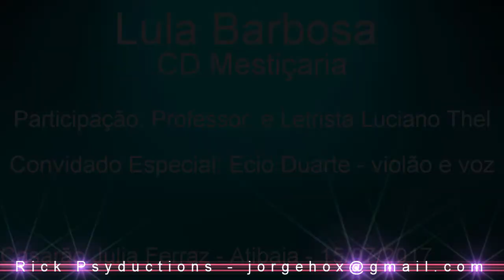Lula Barbosa - Mestiçaria (O Rezadô/Desejos e Delírios)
O Casarão Julia Ferraz tem a honra de receber Lula Barbosa para o lançamento do álbum Mestiçaria
Com a participação especial de Luciano Thel, professor, letrista e pesquisador envolvido no projeto Mestiçaria.
Convidado Ecio Duarte (violão e voz)

Ecio Duarte -  O Rezadô (Braguinha Barroso/Pompílio Diniz)
Lula Barbosa - Desejos e Delírios  (Lula Barbosa/Ana Lúcia/Rubens Alarcon).

Realização: AsPAS - Associação dos Proprietários e Amigos do Solar Coronel Manoel Jorge Ferraz